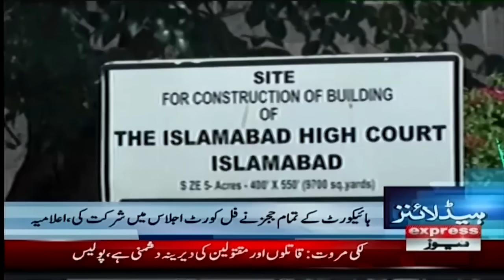KPK Govt Huge Decision | News Headlines 09 AM | 24 April 2024 | Pakistan News | Express News